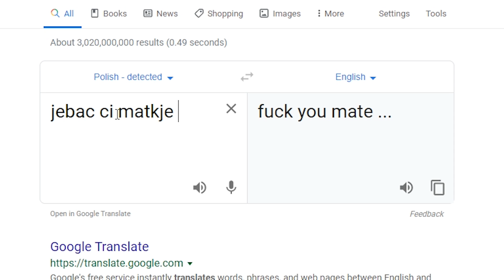Hackers Can't Stop Me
🔹 They can kill me alright, but I'm still playing (somehow).

Ptr. - sick but fulfilled while watching a sunrise in wladyslawowo
coldbrew - heelys
arvnd - deer, lion and eagle
TABAL - Raw Souls (w/ mell-ø)

▼Profile Pic: @MokeBanana